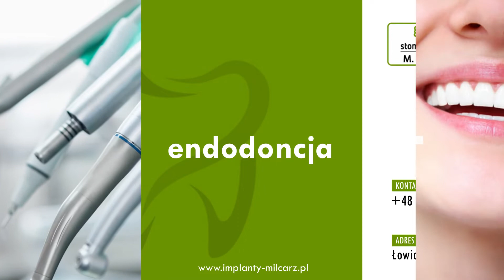Stomatologia zachowawcza Gabinet Stomatologiczny Łowicz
StomatologiaZachowawcza to jedna z naszych specjalności w Gabinecie Stomatologicznym, którego właścicielami są Marta i Radosław Milcarz. Nasza siedziba znajduje się w Łowiczu, na terenie województwa łódzkiego. Działamy od 2009 roku.

W naszym gabinecie przyjmujemy dorosłych oraz dzieci. Oferujemy usługi z zakresy stomatologi estetycznej, implantologii, endodoncji i chirurgii stomatologicznej. Diagnozujemy i leczymy choroby uzębienia, a także jamy ustnej. Usuwamy kamień nazębny oraz wybielamy zęby. Zajmujemy się również leczeniem próchnicy. Naszym pacjentom oferujemy implanty zębów.